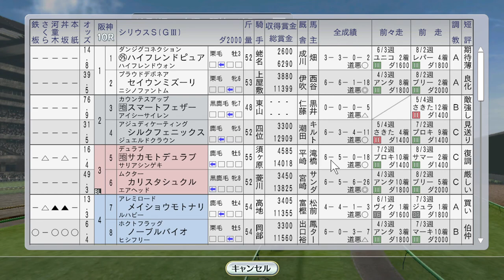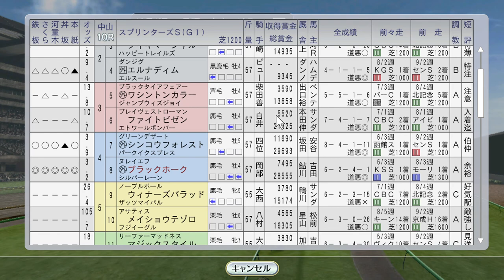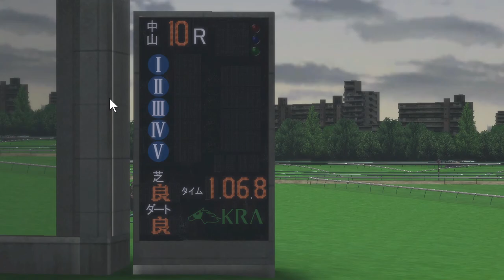スプリンターズSにブラックホーク。マーベラスサンデー、エムアイブラン、グラスワンダー海外 1998年10月1週【ウイニングポスト8 2016：競馬ゲーム】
アブクマポーロが地方交流重賞の日本テレビ盃、シリウスSにウイングアロー、そしてフサイチエアデールが新馬戦です

（前）9月4週 ファストフレンド、トゥザヴィクトリー海外遠征。オールカマーにバブルガムフェロー：
海外 凱旋門賞にスペシャルウィークが挑戦！エアジハード、メジロブライトも海外遠征：
国内 毎日王冠 サイレンススズカvsエルコンドルパサー。南部杯メイセイオペラ、京都大賞典ユーセイトップラン：